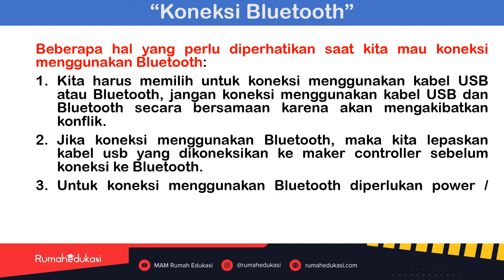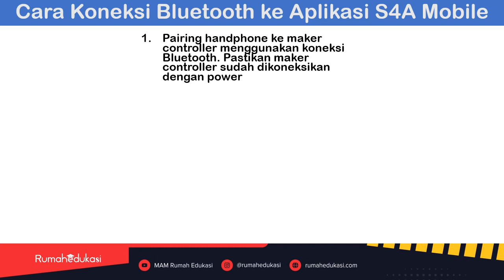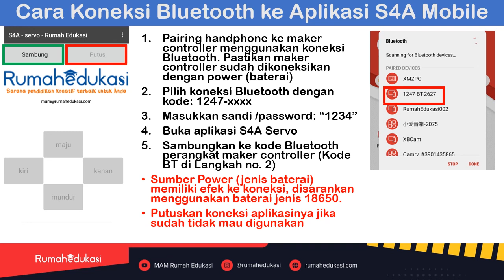20/20 Tutorial Belajar Coding & Robotik berbasis STEAM "Scratch 4 Arduino" Cara Koneksi "Bluetooth"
Belajar coding sekarang semakin mudah dan mengasyikkan.
S4A atau Scratch for Arduino adalah versi Scratch yang telah diedit. S4A menggunakan metode drag dan drop blok untuk mengontrol Arduino. Metode ini mengurangi hambatan dalam belajar Bahasa pemrograman konvensional yang rumit, yang membatasi target audiens. Pengguna Scratch dapat lebih memperluas kreativitas mereka ke perangkat teknologi interaktif yang nyata. Bahkan anak-anak dapat menggunakan ide-ide mereka sendiri untuk membuat Program mengontrol Arduino.

Ingin belajar Coding dan Robotik berbasis STEAM (Science, Technology, Engineering, Art, Mathematics) menggunakan Gigo S4A Programming Bricks?